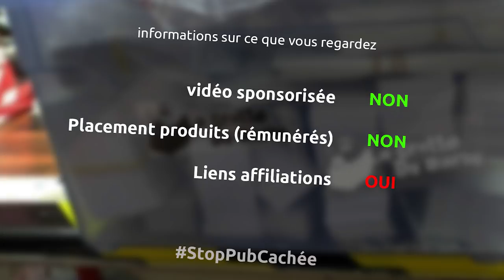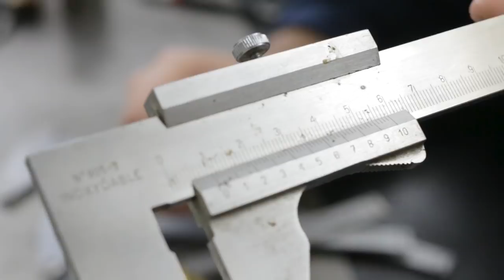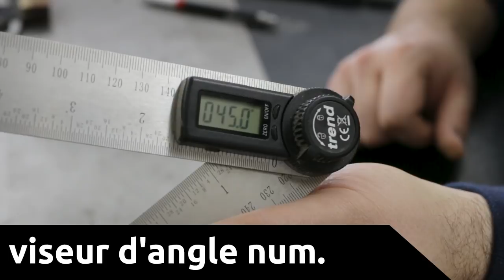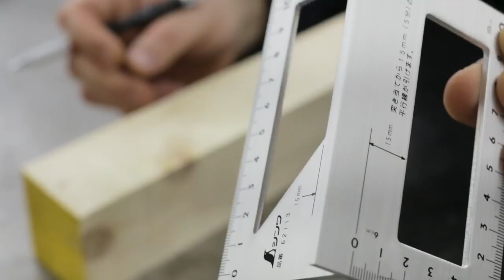21 outils de mesure: mètres, équerres, compas, etc... - barbiTruc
Dans cet épisode je fais un peu la liste de tous les outils de mesure que j'ai... les trucs que j'utilise tout le temps et les trucs un peu moins utilisés

le matériel
mètre à ruban 3m classique
reglette métallique
mètre pliant wolfcraft
jauge à calibre
pied à coulisse
inclinomètre numérique
viseur d'angle numérique
comparateur de précision
jauge d'épaisseur
truc bizarre pour les angles "Angle-izer Magique"
équerre de charpentier pour toupie
petit équerre de menuisier
équerre de menuisier
équerre de charpentier
équerre japonaise
équerre onglet wolfcraft
équerre ajustable
speed square

la musique
cooperation road - unicron heads